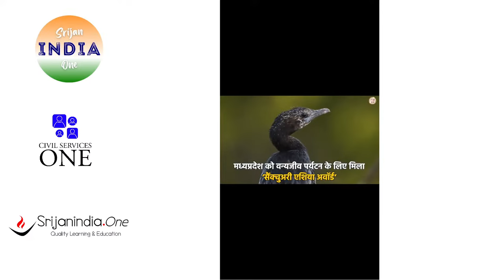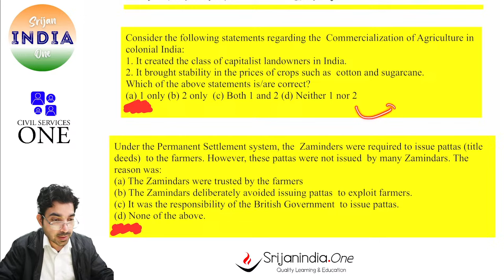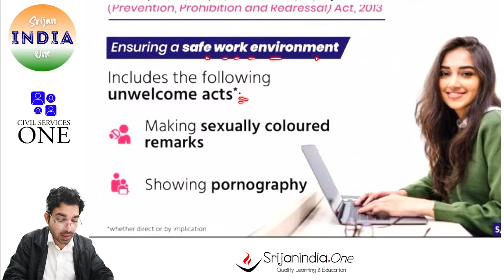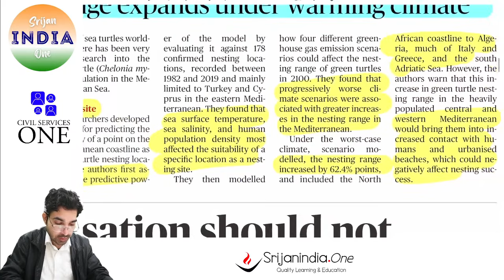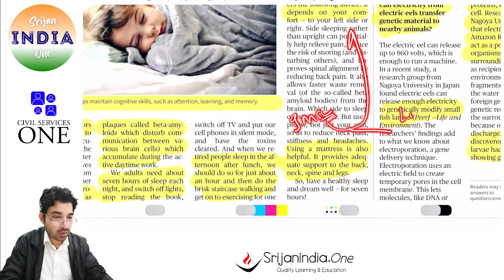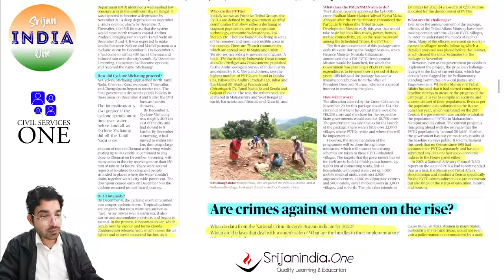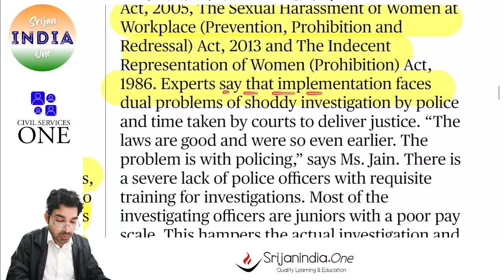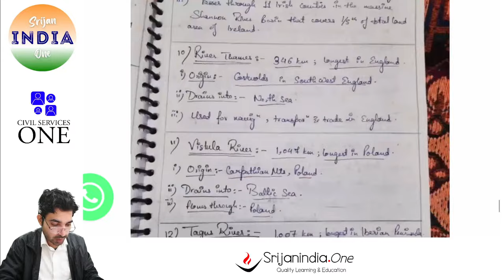10th December 2023 - Daily Brief